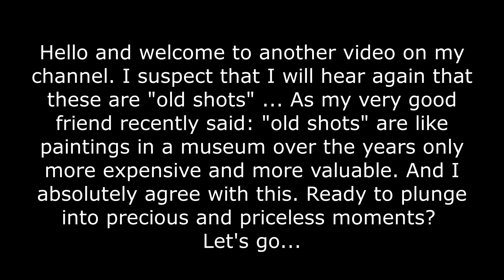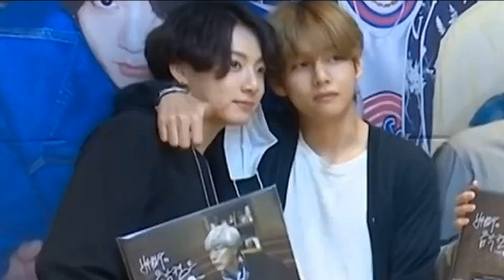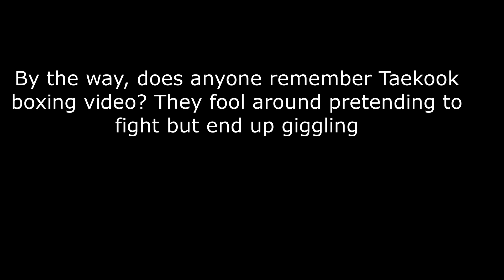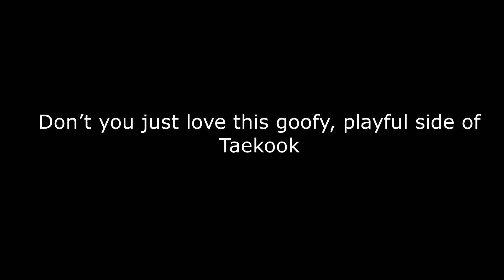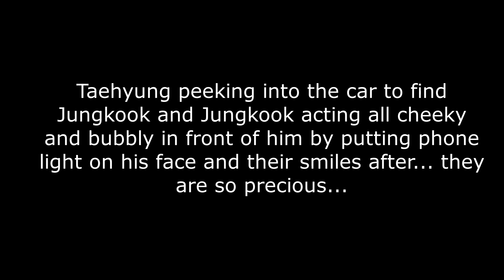Taekook - You are the cause of my euphoria [esp/rus sub]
BTS Jeon JungKook & Kim TaeHyung Taekook (analysis)
Taekook - You are the cause of my euphoria